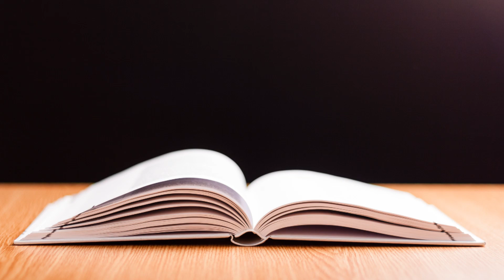Lang101x: Phonology and Phonetics